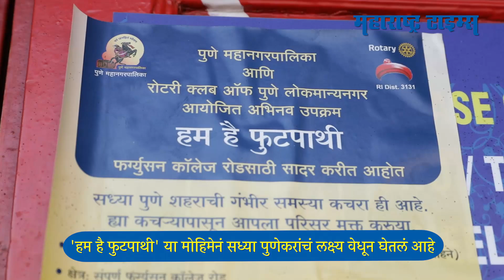पुण्यात 'हम है फुटपाथी'ला प्रचंड प्रतिसाद